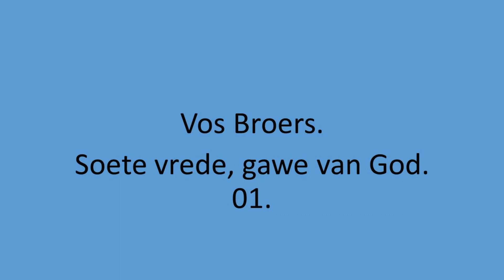Vos Broers - Soete vrede, gawe van God. 01.